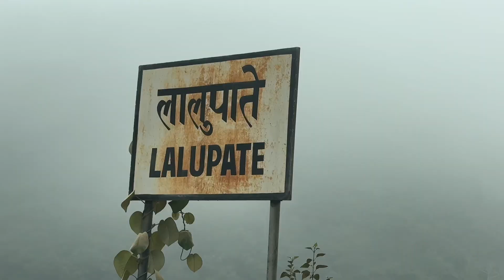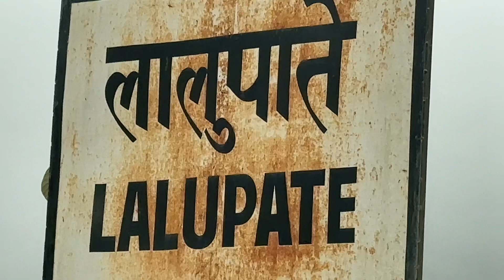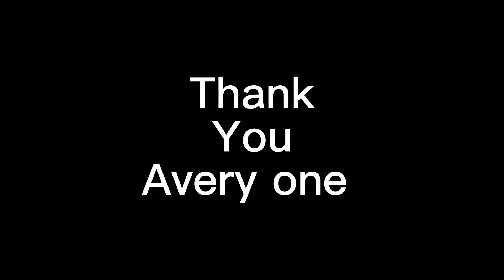Daju Vai ko Ramailo gumgam#sanivlog#waling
Sani pandey
Welcome to Sunny Pandey Vlogs! In our channel you will find travel to beautiful places of Nepal, cultural events, funny moments of daily life, as well as gaming related content.

We strive to make your day more interesting through entertaining and informative videos.